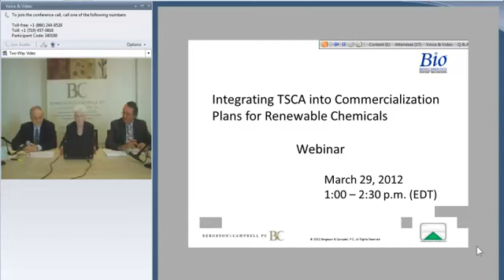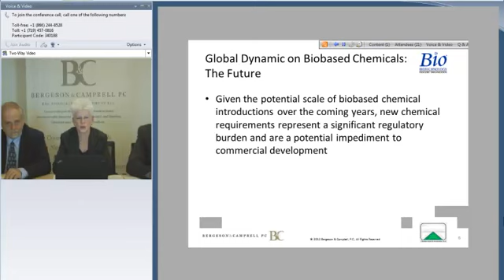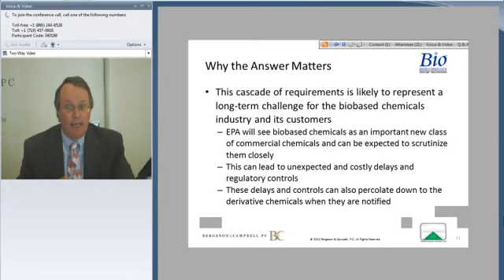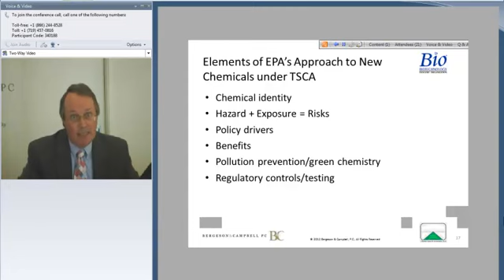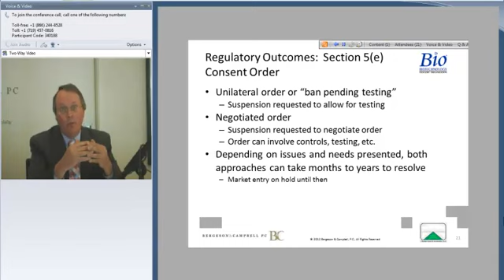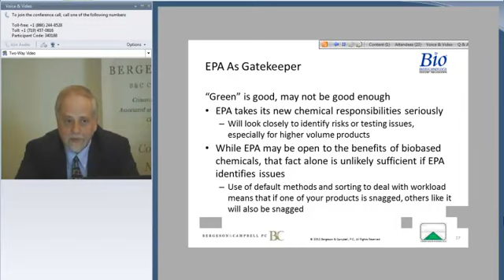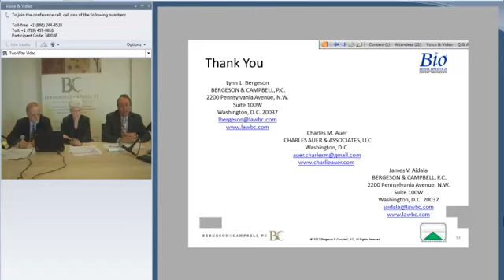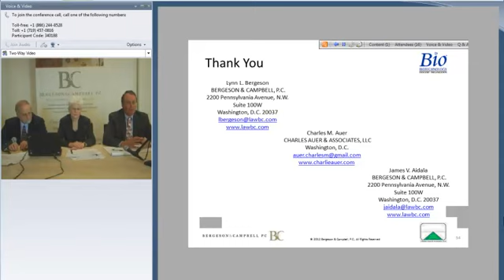Integrating TSCA into Commercialization Plans for Renewable Chemicals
Renewable chemicals are emerging at a fast pace, paving the way for new, innovative, and sustainable bio-based products. Technologies continue to proliferate that will further enhance the commercial potential of enzymes, new microbes, biomass, and other bio-engineered materials.  In a webinar, BIO and the experts from the law firm of Bergeson and Campbell PC explore TSCA and its application to renewable chemicals.